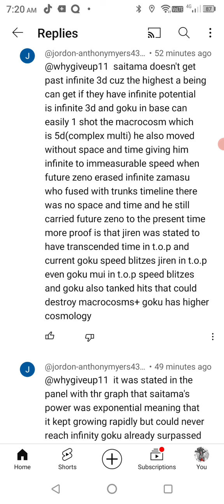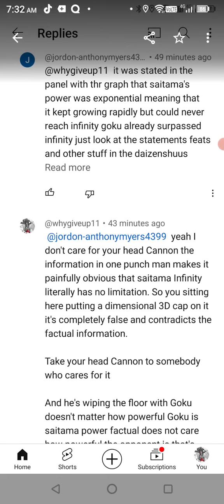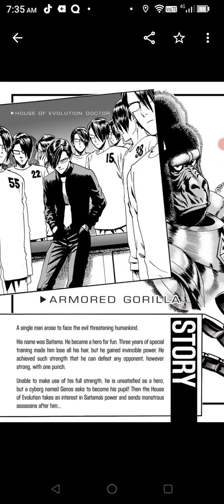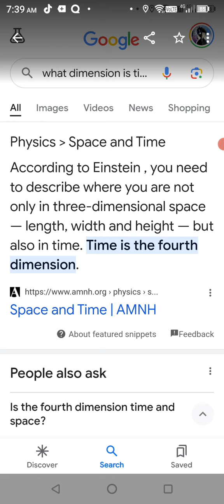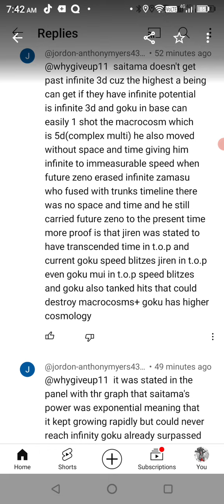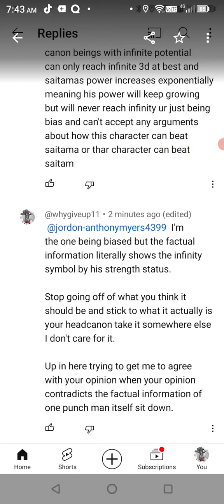According to @jordon-anthonymyers4399 saitama at best is only infinite 3d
people don't waste my time with your opinion when it contradicts the factual information. and then sit here and complain that I don't accept your argument. I wonder why? oh that's right because your opinion contradicts the factual information.